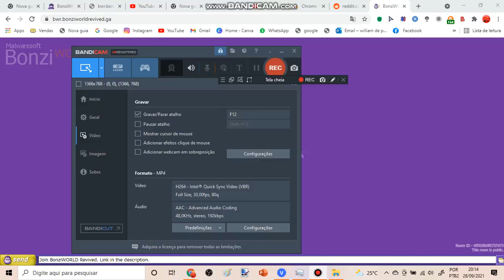Join BonziWORLD Revived